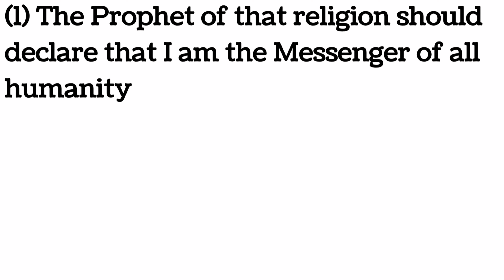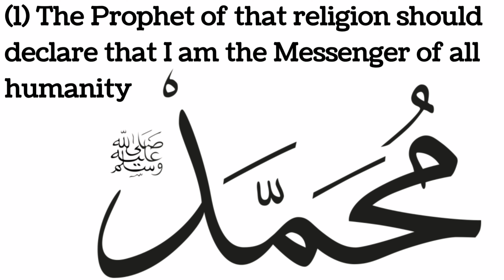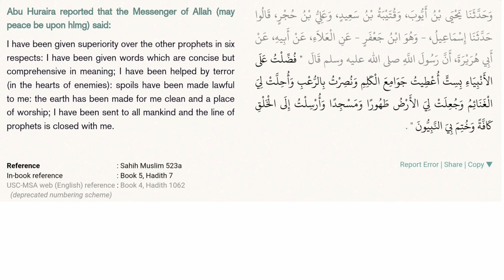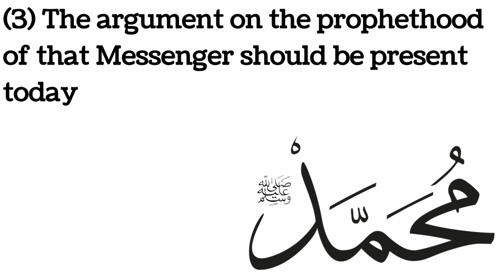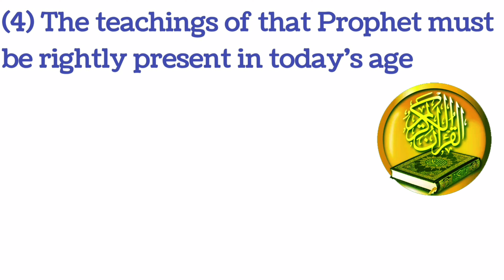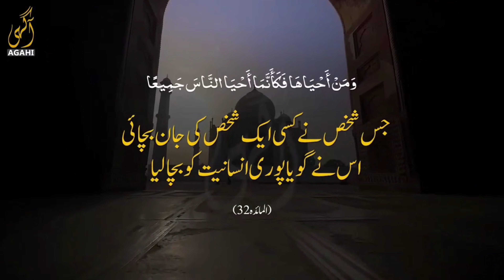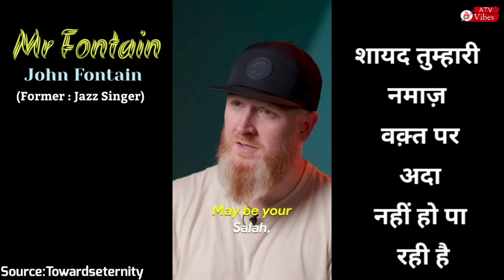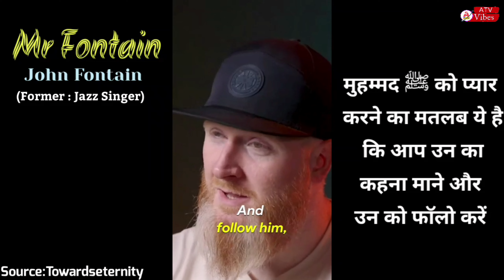Which Religion Is True , Why Islam Is True Religion Hindi Urdu / Atv Vibes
religion explained

TIMECODES
00:00 START
00:35 There will be four things in the right religion
00:49 first point
02:55 second point
03:36 third point
05:00 fourth point
05:54 brother dawah
06:18 andrew tate
07:15 reply to christian who disrespect quran (by: Zeeshan Ali )
08:19 richard mc. kinney
08:58 mufti yasir nadeem alwajidi
10:17 John Fontain (advise to muslim youth)

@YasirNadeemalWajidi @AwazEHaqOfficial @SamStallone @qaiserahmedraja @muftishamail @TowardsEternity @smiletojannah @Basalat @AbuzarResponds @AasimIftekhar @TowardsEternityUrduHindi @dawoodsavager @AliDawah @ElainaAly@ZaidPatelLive